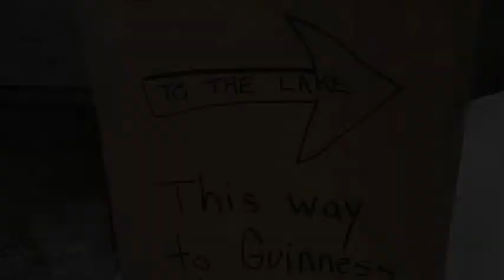The Guiness Record!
24 hours - distance on a snowmobile